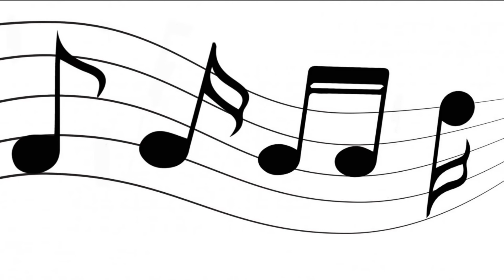My Music: WIP #26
My seventh full-length song I made in FL Studio. It's a dual between an organ and a piano. The piano starts off with a short, simple loop. Strings break in to create an interesting overlay to the piano melody. At :29, the organ comes in to play the piano's melody. At 1:05, the organ detaches from the piano, and plays its own, much cooler melody. The two combine once again with drums to finish the song off strong.